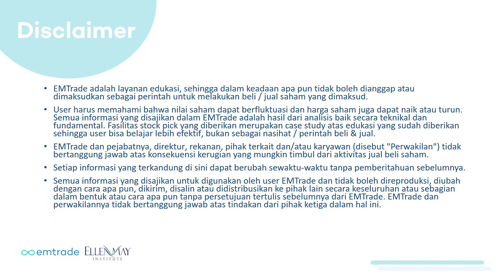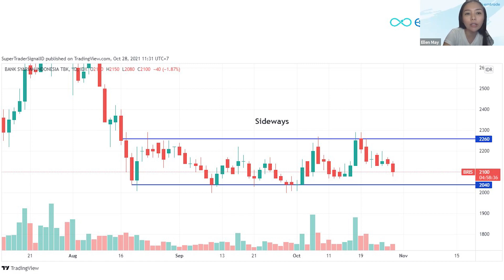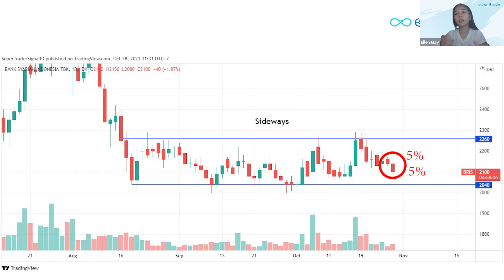Ciri-Ciri Trend Saham Sideways | emtrade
0:00 - Disclaimer
0:06 - Ciri -ciri kondisi sideways
1:06 - Study case saham sideways

Saham-saham yang kamu punya jalan di tempat? Atau masih gerak, tapi cuma dikit? Nggak gitu naik, nggak gitu turun juga. Kalau iya, mungkin sahammu berada di fase sideways emtraders. Kenali ciri-cirinya di video ini ya.

Salam profit!